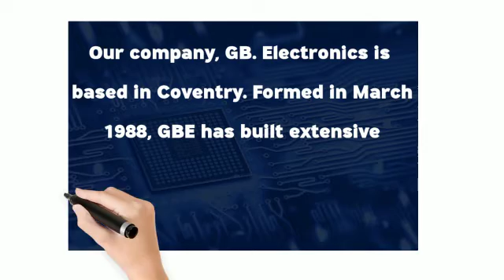Azaan Transmitter and Receiver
Our company, GB. Electronics is based in Coventry. Formed in March 1988, GBE has built extensive industry knowledge, skills and experience from a range of sectors. We install Analogue Transmitters in Masjids within the UK. This allows the broadcast of Azaan and Bayans to Muslim homes. We are able to tailor packages of our products and services to meet the requirements of your Masjid.